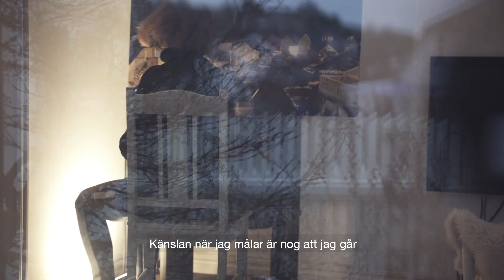Johanna and the art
What do you truly enjoy doing?